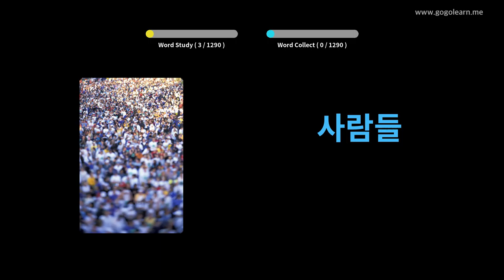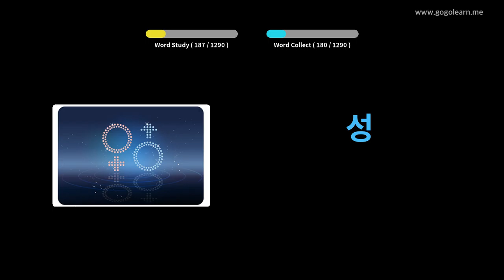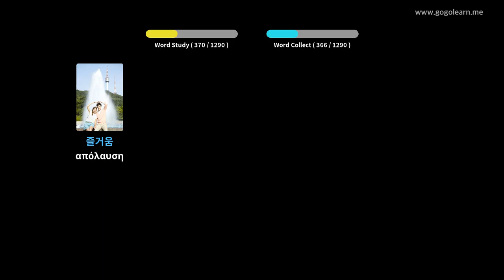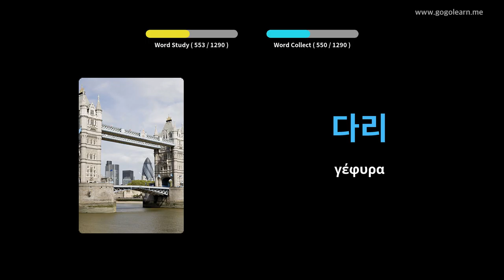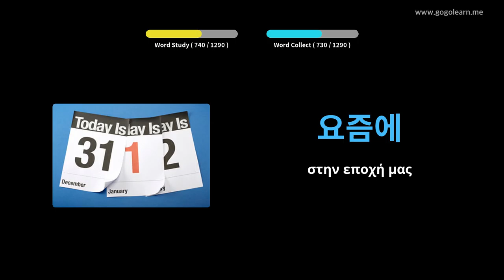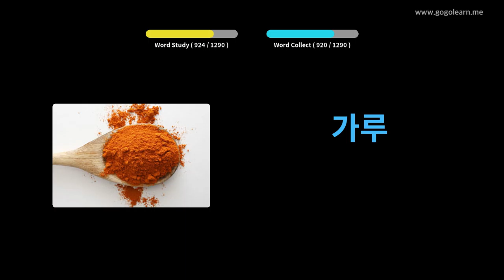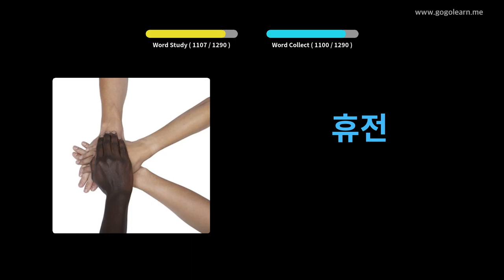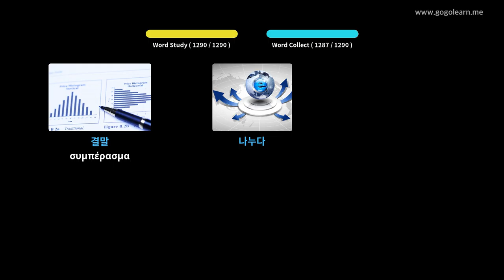Κορεάτικος φοιτητής λεξιλογίου | Golearn